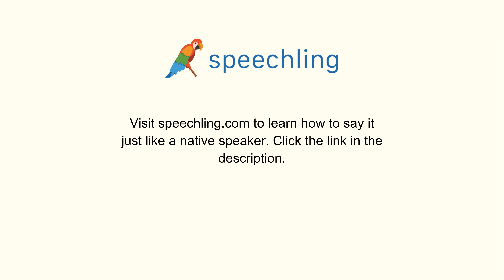How to say "I'm not married." in German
Male Voice:
Ich bin nicht verheiratet.

Male Voice Translation:
I'm not married.

Female Voice Translation:
I'm not married.